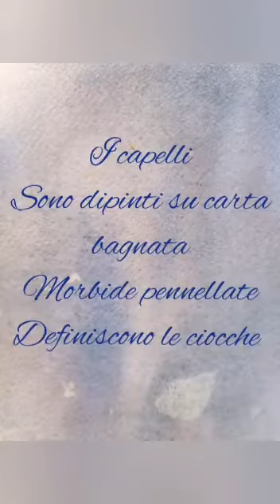Lorena Massa - "I ritratti di Lorena Massa"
Dimostrazione ad acquerello di Lorena Massa